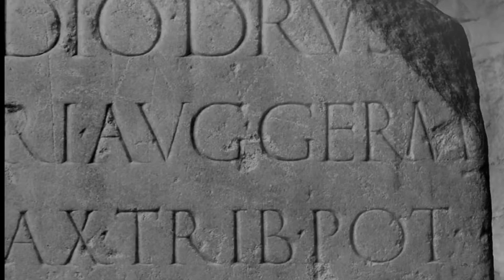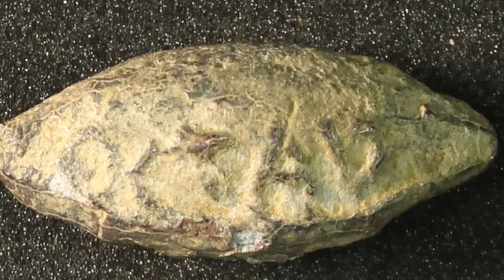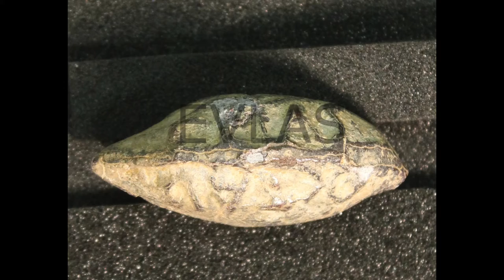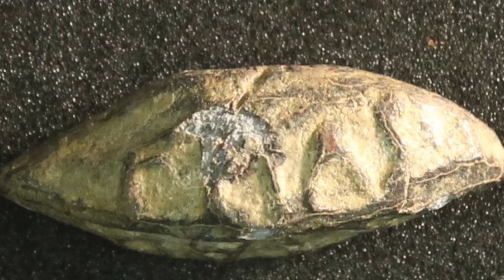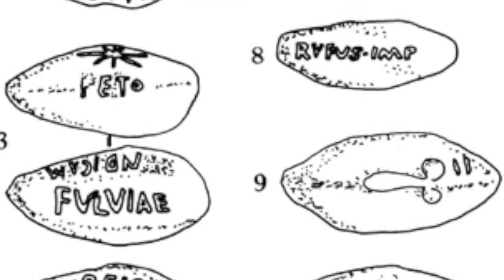Vodcast 9 FELAS OCTAVI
New research reveals that this sling bullet is much ruder than previously thought. Prof. Alison Cooley discusses this with Dr Jane Masséglia and Dr Hannah Cornwell in the Ashmolean's updated Reading and Writing Gallery.